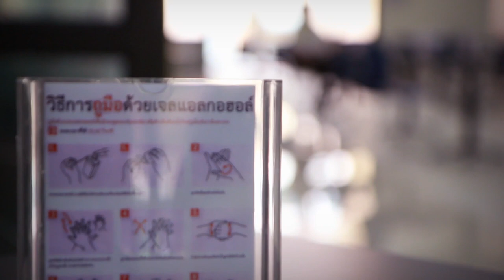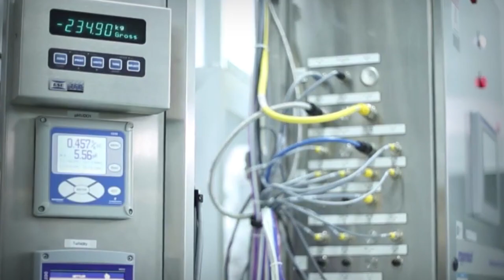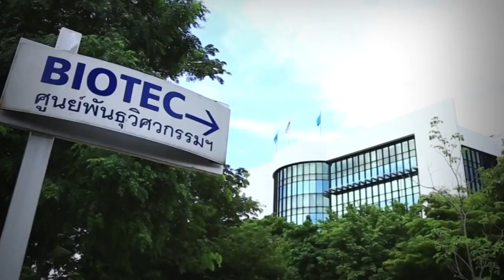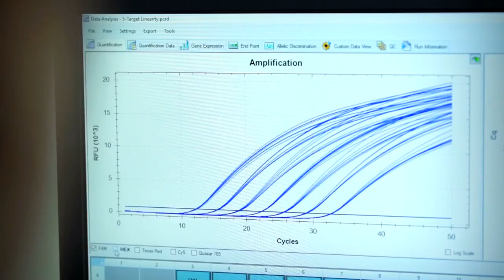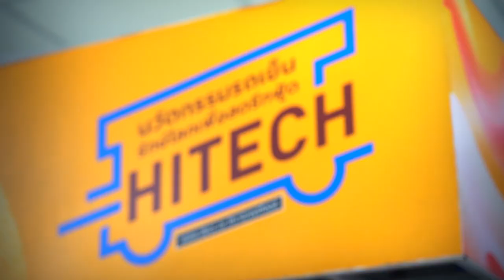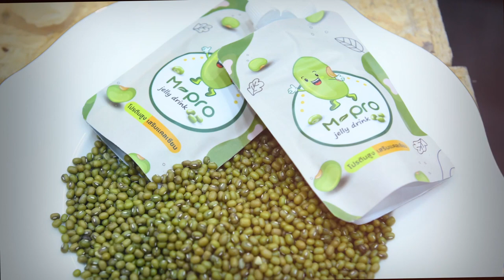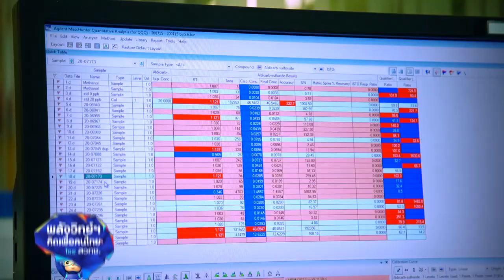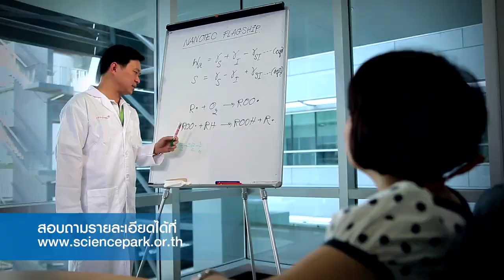เปิดบ้าน สวทช. ตอนที่ 2: Future Food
อุตสาหกรรมอาหาร  คือ ธุรกิจที่มีการปรับตัวเร็ว และมีการแข่งขันสูง  นวัตกรรมจะเป็นคำตอบในการสร้างความแตกต่าง : Open house เปิดบ้าน สวทช. ตอนที่ 2

สำนักงานพัฒนาวิทยาศาสตร์และเทคโนโลยีแห่งชาติ (สวทช.) เปิดงานวิจัย และ เทคโนโลยี ที่น่าลงทุนในอุตสาหกรรมอาหารให้ผู้ประกอบการเลือกรับปรับใช้ในงานประชุมวิชาการประจำปี สวทช.

01.47 เมืองนวัตกรรมอาหาร
03.57 การวิจัยและพัฒนาอาหารให้มีคุณภาพสูงและลดต้นทุนการผลิต
05.40 Future Food Lab / Food & Feed Innovation Center
09.27  โรงงานต้นแบบชีวกระบวนการ
13.53 ศูนย์บริการวิเคราะห์ทดสอบ
20.20 ศูนย์บริการปรึกษาการออกแบบและวิศวกรรมการพัฒนาเครื่องจักรด้านอาหาร
24.18 การพัฒนาอาหารเพื่อสุขภาพ อาหารปลอดกลูเตน เนื้อสัตว์จากโปรตีนพืช เครื่องดื่มเจลโปรตีนสูง
30.20 บรรจุภัณฑ์ย่อยสลายได้